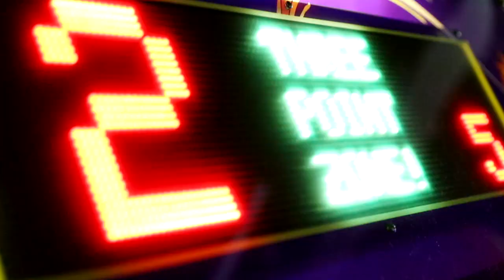STEALING MY GIRLFRIENDS CLOTHES WHILE SHE SHOWERS! **HILARIOUS**